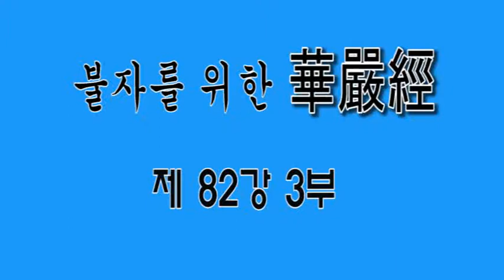무비스님 - 불자를 위한 화엄경 제82강-3부 (2015년8월21일)